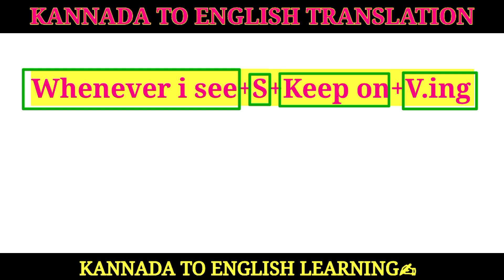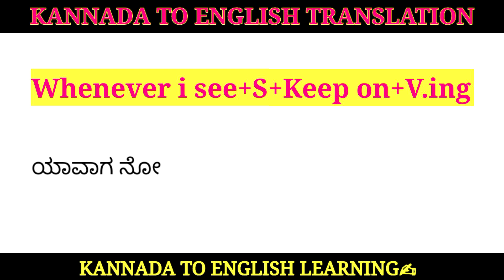Kannada To English Translation| Tricky Sentences| spokenenglish kannadatoenglishlearning.